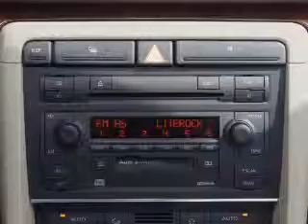2002 Audi A4 - Morrow GA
Year: 2002
Make: Audi
Model: A4
Trim: 3.0 quattro
Engine: 3.0 liter 6 cylinder 30 valve
Transmission: Automatic
Color: Atlas Gray Metallic
Mileage: 72940
Address:
7060 Jonesboro Road